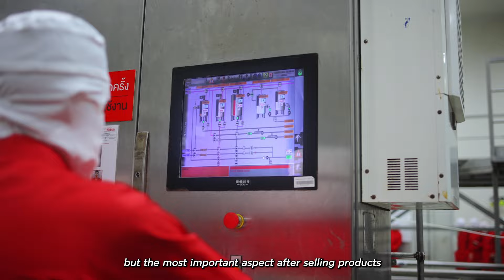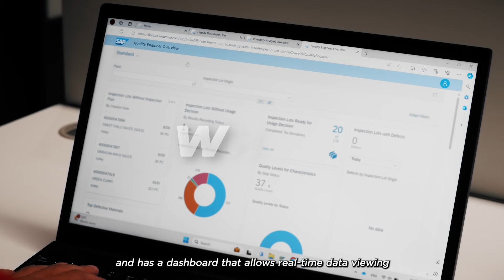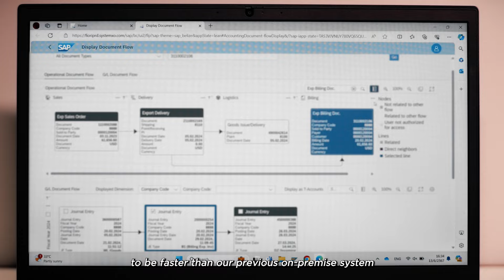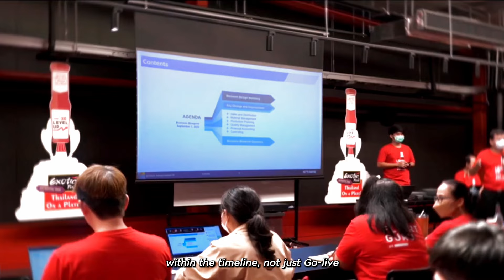SAP Success Story - Exotic Food Thailand 2024 by NTT Data Business Solutions (Thailand) Ltd.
323, United Center Building, 39th Floor, 3903-4A, Silom Road, Silom, Bangrak , Bangkok, Thailand